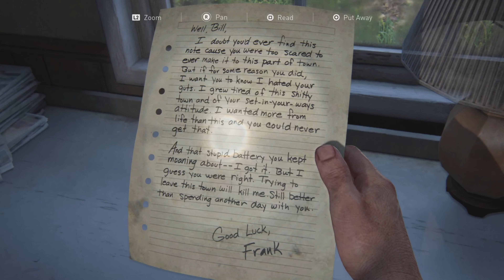The Last of Us PS5 Walkthrough Part 8: Bloater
The Last of Us Part I is a remake of the 2013 video game The Last of Us, an action-adventure game played from a third-person perspective. The player traverses post-apocalyptic environments to advance the story, and uses firearms, improvised weapons, hand-to-hand combat, and stealth to defend against hostile humans and cannibalistic creatures known as the Infected, who have been infected by a mutated strain of the Cordyceps fungus. For most of the game, player character Joel escorts a young girl, Ellie, across the United States. The player controls Ellie throughout the winter segment, and briefly controls Joel's daughter Sarah in the opening sequence. In the included expansion The Last of Us: Left Behind, the player controls Ellie as she spends time with her best friend and love interest Riley Abel. The original game's online multiplayer mode is omitted from Part I, and its narrative is entirely unchanged.

The remake features revised gameplay, including enhanced combat and exploration. The overhauled artificial intelligence (AI) allows more non-player characters (NPCs) on screen, with enemy AI acting more aggressive and tactical than in the original game. The Infected received some gameplay adaptations, such as new Stalker animations and a charge move for Bloaters. New gameplay additions include a permadeath mode, a speedrun-focused mode, and new costumes for Joel and Ellie. The expanded accessibility options include customizable controls, audio description for cutscenes, and haptic feedback during dialogue; difficulty modes can be customized to change enemy resilience, stealth efficacy, and resource availability.